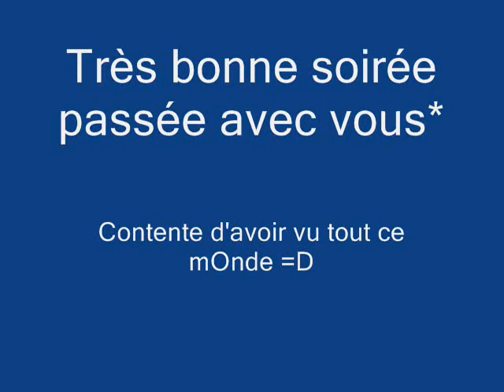001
Fêtes Macaye